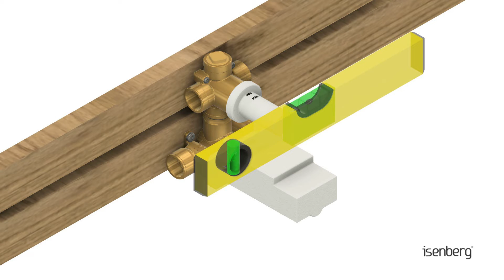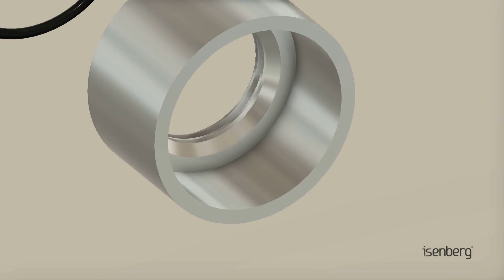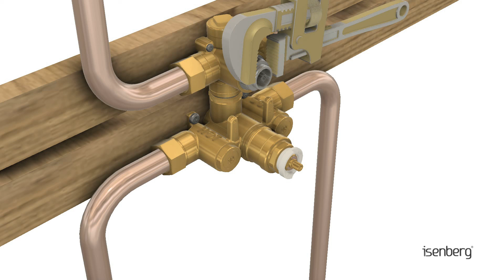Thermostatic Valve Installation | TVH.4420F | Isenberg Faucets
This video goes over how to install the TVH.4420F Thermostatic shower valve. It explains in detail how to:

1) Secure the valve to the wall
2) Make sure the valve is lever
3) Connect the hot and cold supply lines correctly
4) Connect the 2 output lines
5) Install the trim plate
6) Install the handles
7) Remove and replace the cartridge if needed